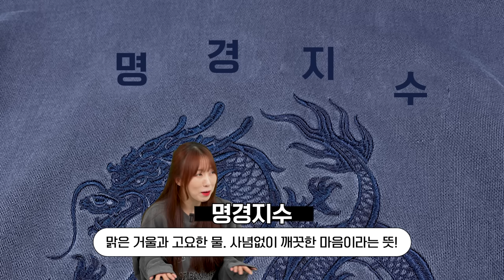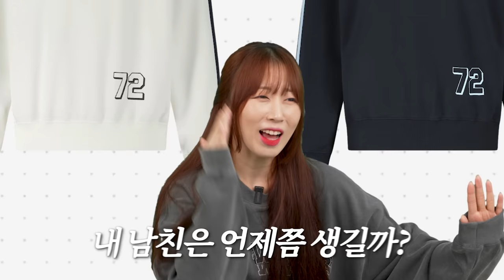전 브랜드 서칭완료✅ 예쁜 후드 & 맨투맨 모음집!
*소개드린 제품들의 가격은 09월 22일을 기준으로 만들어졌습니다*

🌟PRODUCT INFO🌟
1. 소버먼트

2. 기준

3. 알리스

4. 메종미네드

5. 논플로어

6. 디앤앰

7. 프리즘웍스

8. 네이머클로딩

9. 코프위

10. 에이메이드

11. 무라아에르

12. 엠오오

13. 센데이후르츠마켓

14. 트래블

15. 슈퍼서브

16. 카비시

17. 주앙옴므

18. 그레일즈

19. 바우프

20. 플레이버리즘

21. 틸던

22. ETCE

23. 블랭크룸

24. 프리즘웍스

25. 일꼬르소

26. 글랙

27. 밈더워드로브

28. 트릴리온

29. 가든익스프레스

30. 이스트쿤스트

31. 썬러브

32. 유니폼브릿지

33. 위캔더스

34. 토니호크

35. 트위드

36. 카비시

37. 노매뉴얼

38. 카비시

39. 이메스 월드와이드

40. 에이카화이트

41. 슈퍼서브

42. 밀로

43. 주앙옴므

44. 얼킨

0:00 오프닝
0:22 깔끔한 후드
1:25 캐주얼 후드
3:22 힙한 무드 후드
5:17 깔끔한 맨투맨
6:01 캐주얼 맨투맨
8:12 힙한 무드 맨투맨
9:42 엔딩